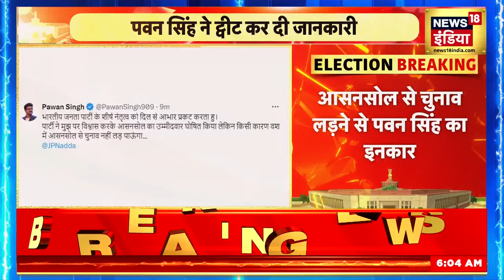Lalu Yadav On PM Modi -' हिंदू नहीं हैं प्रधान मंत्री Modi ', Lalu Yadav का विवादित बियान । News18